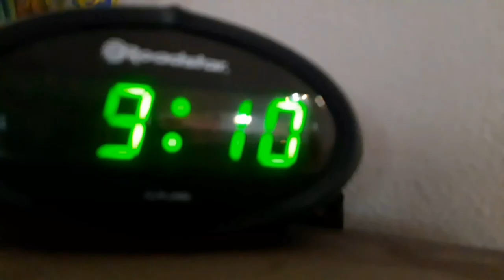Моё УТРО // план на день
Привет!

Немного обо мне:

🧸Василиса

☁️13 лет

🧸 и 🦋 любимые цвета

☁️Хобби - рисовать, танцевать, петь и снимать

🧸 День рождения 1 февраля

☁️Живу на Кипре

🧸Домашние животные ✅